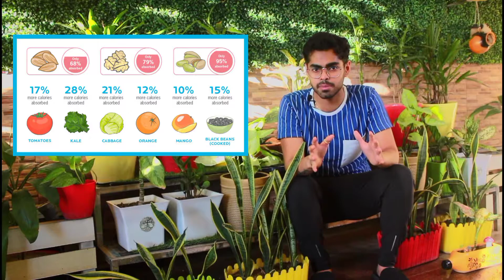What is Nutrition? How does our Digestive system work? Study of Food and Nutrition.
This video will guide you with your nutrition.
Functions of food
Digestive system
I hope you found this informative.

My Gear
Macbook PRO
Canon camera
Benro Tripod
Sandisk card
Ring light